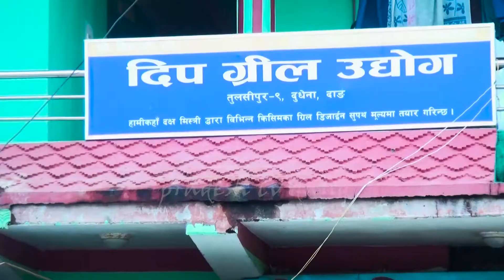Dip gril udhog{दिप गृल उधोग } परिवारकोतर्फ बाट बडादशै, शुभ दिपावली र शुभ छठपर्वको शुभकामना